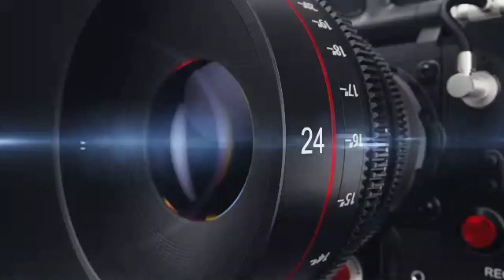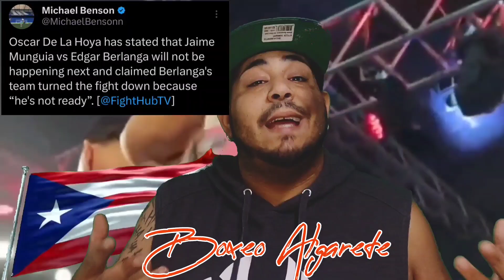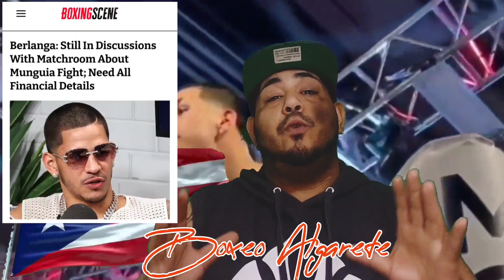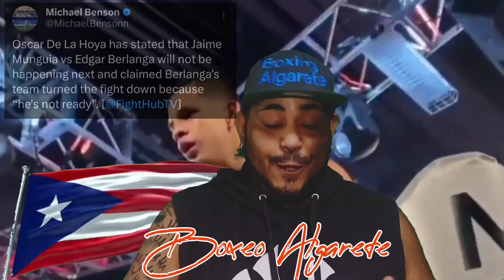Berlanga Rechaza Pelea De Munguia Según Oscar Y Da Una Excusa Ridícula 🤷‍♂️